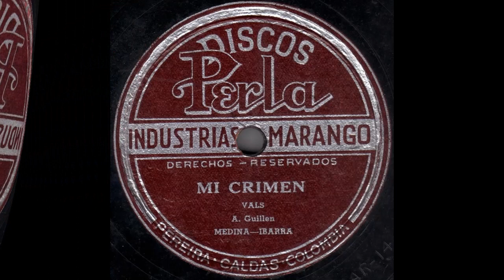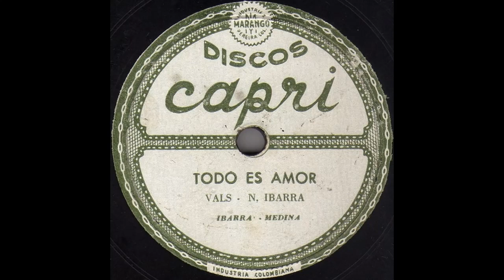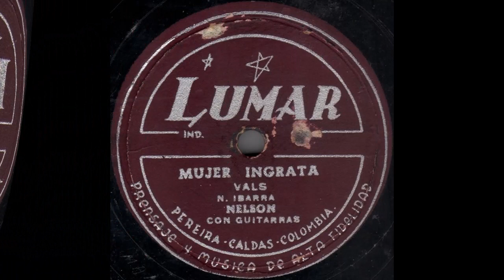POR QUE ME HACES SUFRIR - IBARRA Y MEDINA - Pasillo (Alberto Guillen) ℗ 1951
Este canal fue creado con la misión de difundir aquellas piezas musicales latinoamericanas de especial valor y que son de difícil consecución. Joyas aportadas por grandes coleccionistas con el fin de contribuir a la preservación y difusión de la herencia musical del siglo XX.

Administrador del canal: Fabio Nelson Ortiz Moncada
Ciudad: Medellín, Colombia

Música de Colombia, Música Campesina, Música popular, Música de Carrilera, Música Guasca, Música Parrandera Paisa